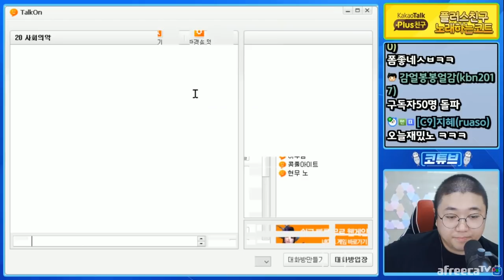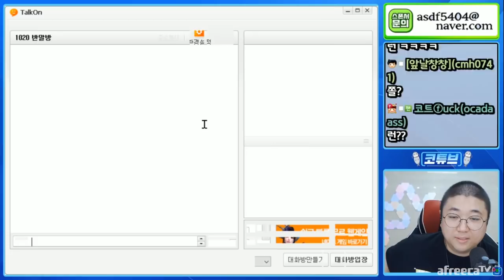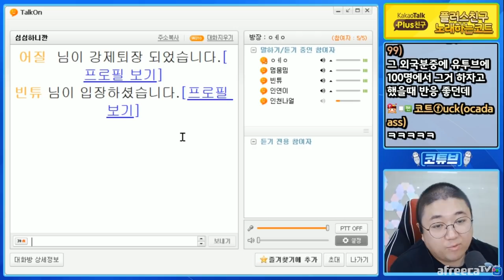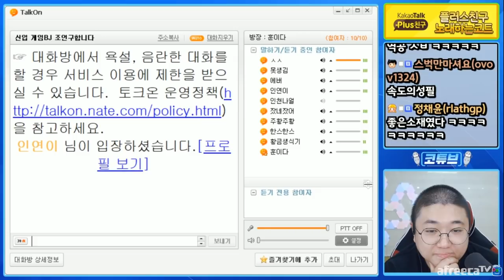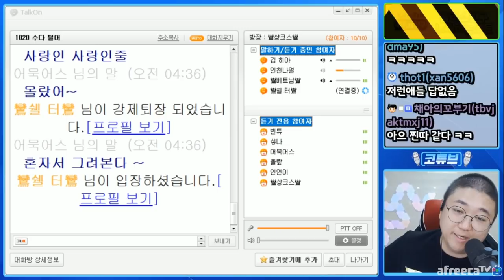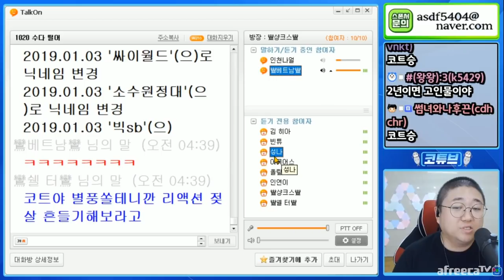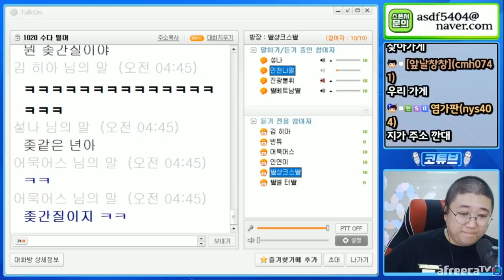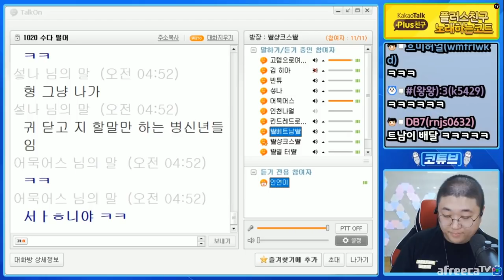토크온괴물들 역겹다 역겨워... (20.11.08-2)